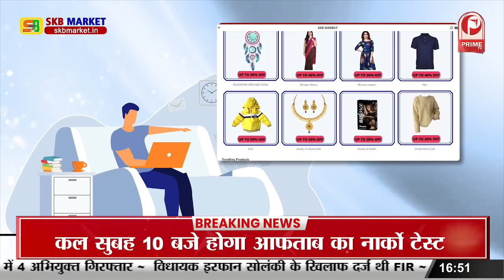Betiya News : Yuva Utsav कार्यक्रम के नाम पर हुई खानापूर्ति || Prime Tv